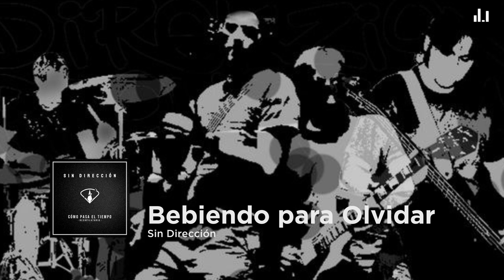Sin Dirección - Bebiendo para Olvidar